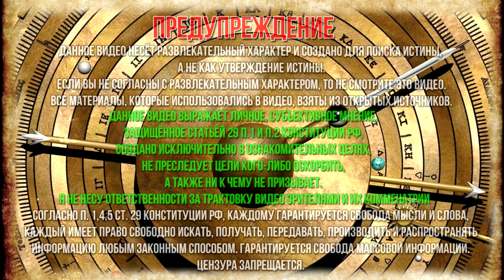Таинственный Антикитерский механизм это самый древний компьютер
Найден самый древний компьютер. Как работал Таинственный Антикитерский механизм? Сложное механическое устройство, состоящее из металлических шестеренок и циферблатов совершенно не вяжется с представлениями о глубокой Античности. Но именно такой механизм возрастом в 2 тысячи лет нашли в XX веке и расшифровали лишь недавно! Для чего он предназначался, и кто мог его сконструировать? Антикитерский механизм – уникальное явление, фактически это аналоговый компьютер. Такие машины работают не дискретными данными, а с непрерывными – длиной, скоростью, силой тока, давлением и другими физическими параметрами. Основа  механизма система взаимосвязанных бронзовых шестеренок, приводившихся в движение при прокручивании центральной ручки. Всего ученые выделяют 37 шестерен разной величины. Вся конструкция лежала в прямоугольном деревянном коробе. Лицевой циферблат представлял собой механическую Солнечную систему, где демонстрировалось точное местоположение по времени Луны, Солнца, а также 5 известных древним грекам планет: Меркурия, Венеры, Марса, Юпитера и Сатурна.

★Плейлисты канала Тайные Знания:
Фотографии взяты из открытых источников, с сервиса Яндекс.Картинки
6+